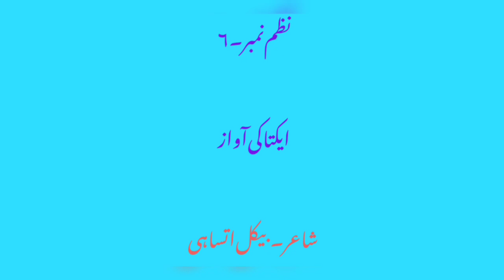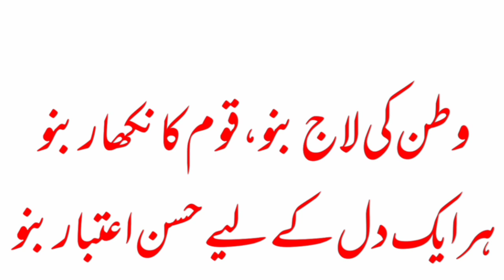9th | Urdu | Poem No.7 | اکتا کی آواز | v2 | Vschool